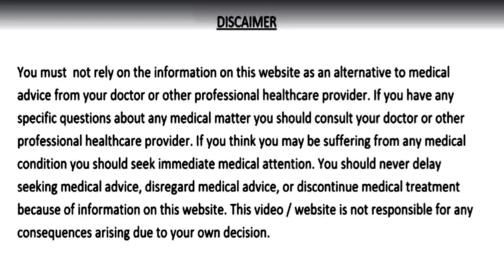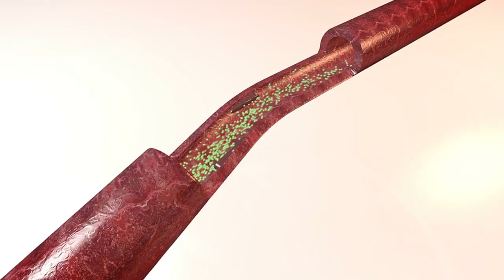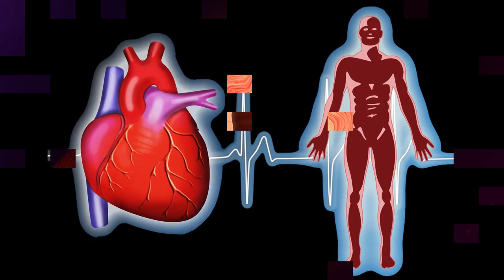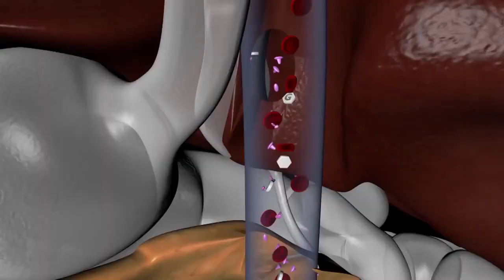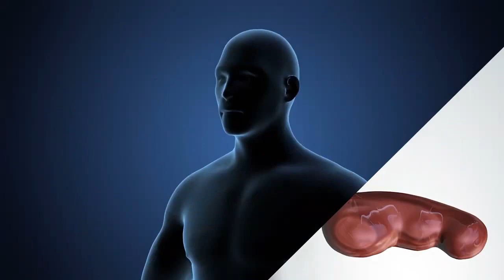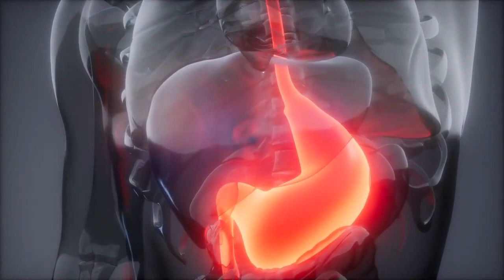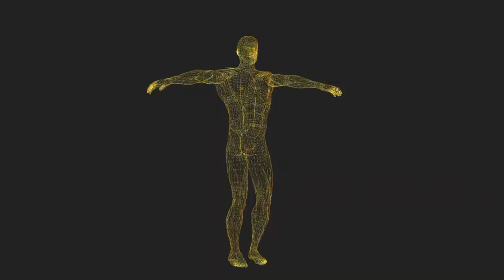3 दिन बासी मुँह खालो शुगर कोलेस्ट्रॉल पेट रोग मोटापा हड्डियों और दिल की बीमारियाँ नहीं होंगी/Kalonji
3 दिन बासी मुँह खालो, पूरी जिंदगी शुगर रोग, कोलेस्ट्रॉल, पेट के रोग, मोटापा, हड्डियों की कमजोरी और दिल से जुड़ी बीमारियाँ आपको कभी नहीं होंगी